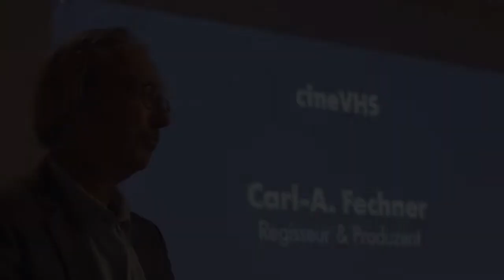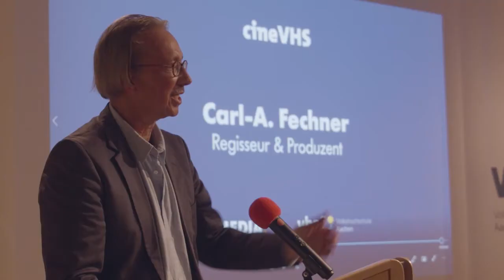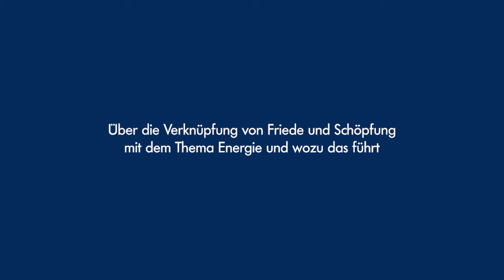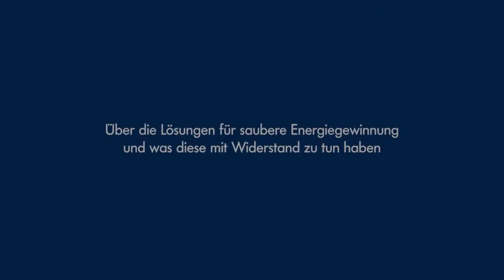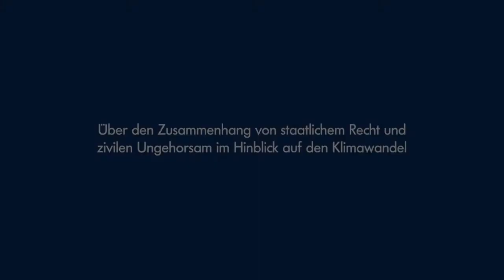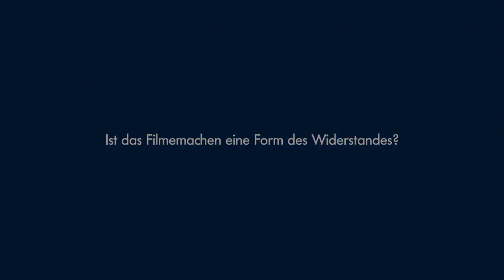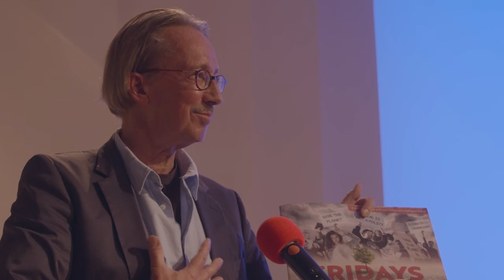CineVhs Aachen - Aufbruch – Formen des Widerstands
Die Volkshochschule Aachen widmet dem mit zahlreichen Preisen und Ehrungen ausgezeichneten Werk Carl-A. Fechners im Rahmen ihres Schwerpunkts 2020 „vhs for future“ eine Filmreihe und einen Eröffnungsabend zum Thema „Aufbruch – Formen des Widerstands“.

Wie kaum einem anderen ist es Carl-A. Fechner gelungen, mit seinen Arbeiten aufzurütteln und zugleich Auswege aus der „Klimafalle“ aufzuzeigen. Mit über 80 Filmen und Dokumentationen sowie unzähligen Texten gehört er zu den produktivsten Mahner/innen unserer Zeit. Nicht zu Unrecht wird er als Chronist der die Gesellschaft aufrüttelnden  „Klimabewegung“ gesehen. Die Klarheit, Stringenz und Kompromisslosigkeit der Arbeiten Carl-A. Fechners sind Spiegel seiner Biografie.
Carl-A. Fechner besuchte den Aktionstag Fridays for Future der VHS Aachen im September 2019 und zeigte in den Diskussionen wie soziale Bewegungen auch mit Hilfe „Zivilen Ungehorsams“ gesellschaftliche Veränderungen determinieren (können).  Für den Aachener Politologen Prof. Emanuel Richter bedeutet Demokratie „... auch immer die Störung, die Unterbrechung der Ordnung“. Gibt es Grenzen des Widerstands? Wieviel Zivilcourage ist erforderlich, damit aus Überzeugungen Wirklichkeit wird? Brokdorf, Mutlangen, Lüchow-Danneberg, Brunsbüttel, Asse, Castoren, Hambacher Wald die Liste ist lang und die gesellschaftliche Auseinandersetzung hierzu ist so kontrovers wie notwendig und zu jederzeit aktuell.

Zum Start der Filmreihe referiert Carl-A. Fechner zum Thema: Aufbruch – Formen des Widerstands an der vhs Aachen.  Den Abend eröffnete der Politikwissenschaftler Prof. Emanuel Richter mit einem Impulsvortrag:  „Ich begehe ein Vergehen, um ein höheres Rechtsgut zu wahren vs. Grenzen des zivilen Ungehorsams“. An der anschließenden Diskussion mit unseren Gästen nehmen Mitglieder der Fridays for Future Bewegung teil.

Die Veranstaltung wird gefördert aus Mitteln des Bundesprogramms "Demokratie leben!"

Carl-A Fechner  - Regisseur und Produzent - Rede an der vhs Aachen